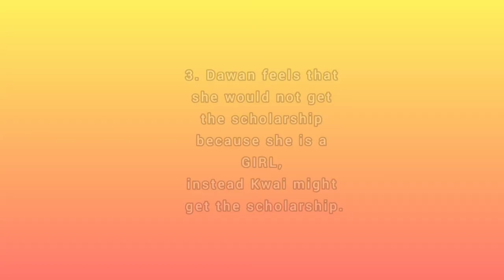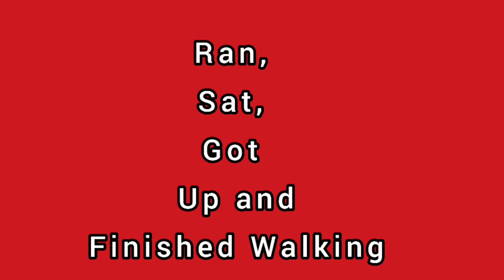CHAPTER 1: HOW TO MEMORIZE SING TO THE DAWN?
This video summarizes the synopsis of the novel Sing to The Dawn written by Minfong Ho. It helps students to memorize the synopsis in a simplified way, using acronym method. Students will also find it simpler to understand, as short sentences were used throughout the video.

13.SYNOPSIS CHAPTER 10
(PART 13)